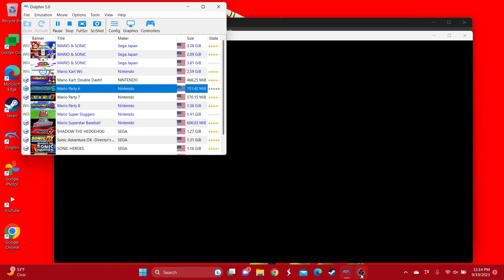Mario Party 6 Peach, Daisy & Yoshi in Dust 'til Dawn at Daytime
For the Peach, Daisy and Yoshi fans. @fionlim7696 @SweetPeachBlossom @PeachToadstool64 @TaraTheSuperGamerGirl @PikoHammerSonicGirl @QueenOfPinkForever @SonicFan4Ever @DryThronesSquad2001 @lydiamaldonado2293 @DaisyFan2002 @lerayhaneyjr.thegamer @PeachZeldaKirbyandJigglypuff @Shadow the Hedgehog @YusufAbdullah2025 ​⁠